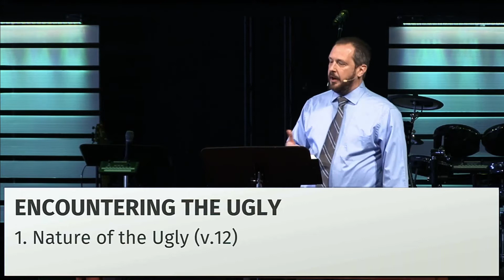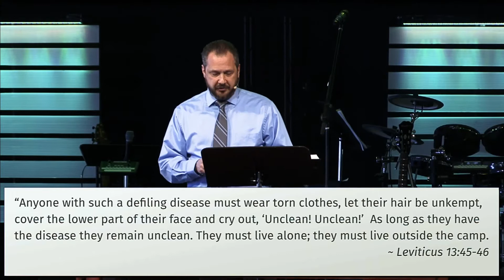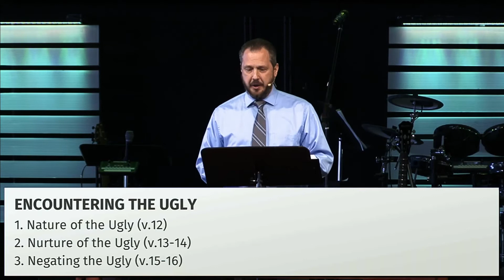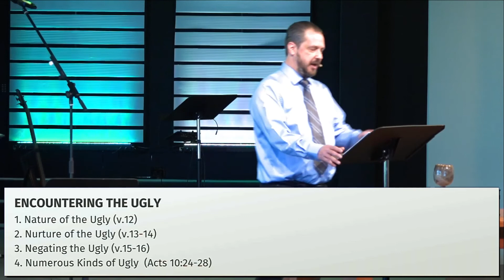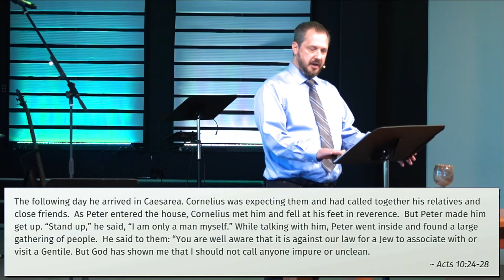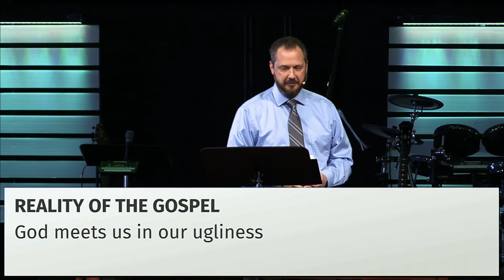March 20 - Encountering the Ugly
Pastor Chuck Swoboda examines Jesus' encounter with a leprous man in Luke 5:12-16. He reminds us that when we do the work God calls us to, we too might encounter ugliness, but Jesus shows us how to handle that with compassion.